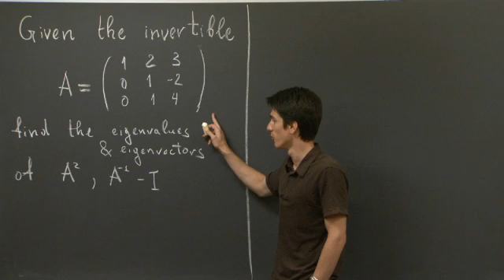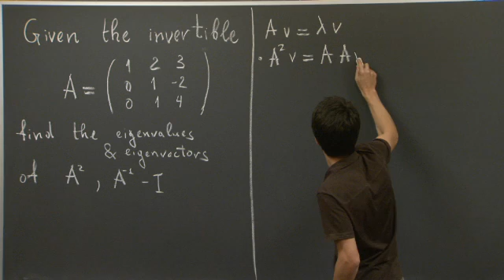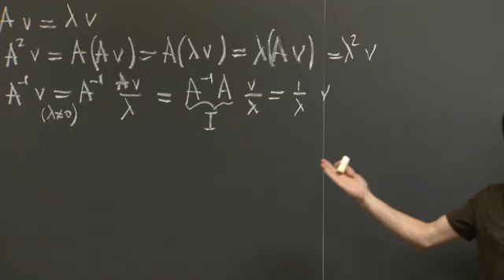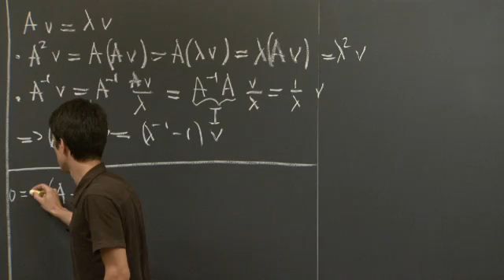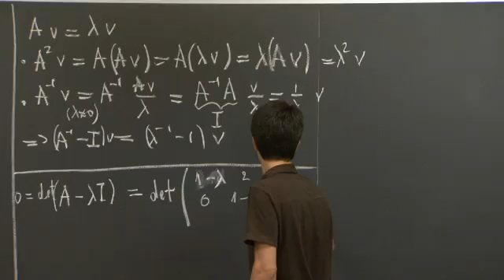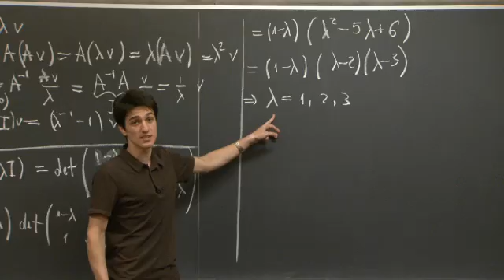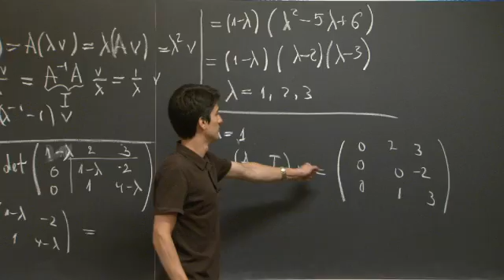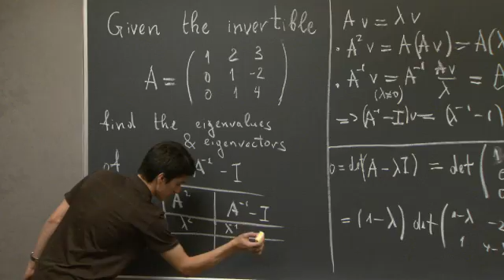Eigenvalues and Eigenvectors | MIT 18.06SC Linear Algebra, Fall 2011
Instructor: Nikola Kamburov